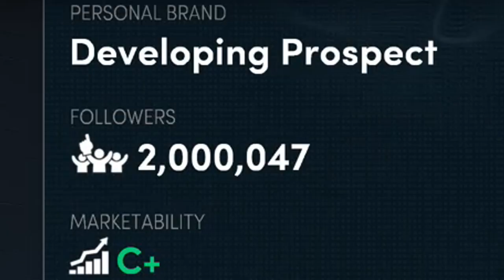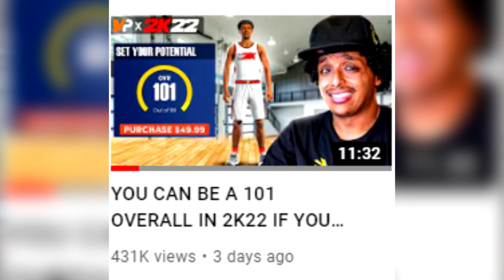TRYING EVERY NEW FEATURE & UPGRADE IN NBA 2K22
NBA 2K22 has finally just released and there is a lot of new features and upgrades to investigate... and so I did.